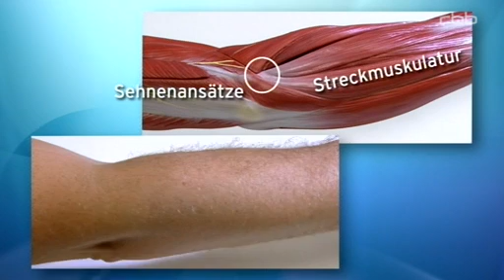Tennisarm - Wenn konservative Therapie nicht hilft